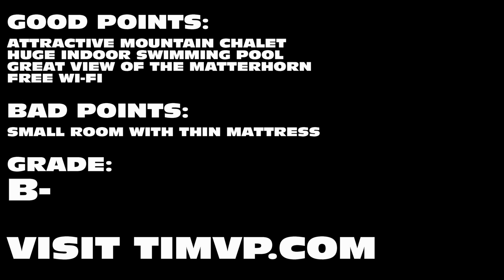Hotel Report: Hotel Christiania Zermatt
August 16-18, 2011:

Hotel Christiania Zermatt, Switzerland